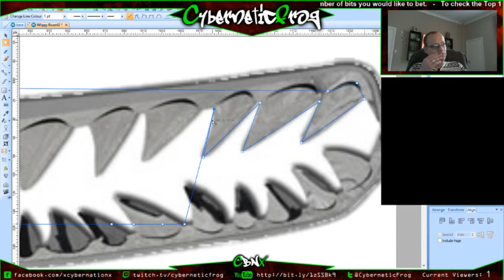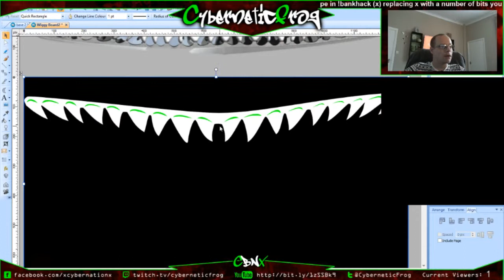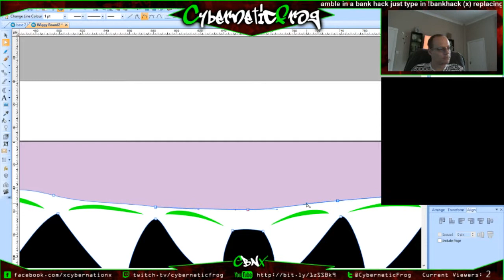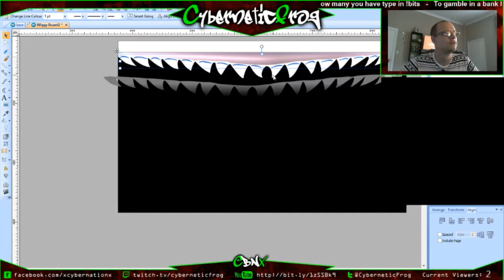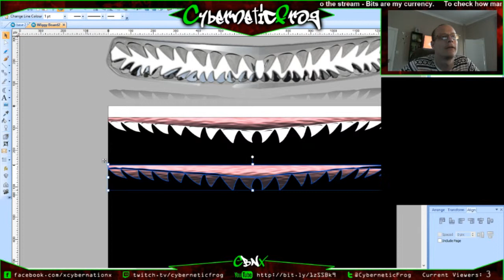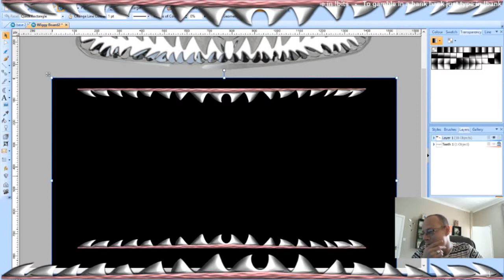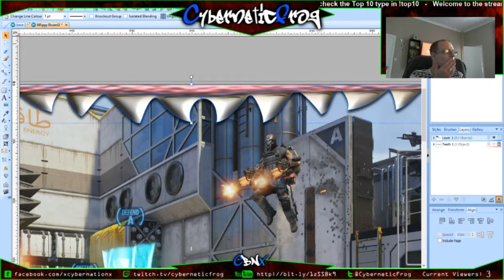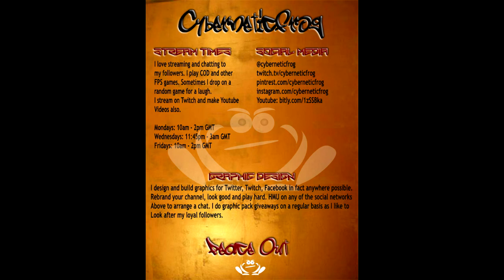Wiggys Outhouse Overlay Build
A speed art edit of a re-design Twitch overlay for my streaming buddy Wiggysouthouse.

Recorded during my Graphic Design stream over
I stream games on Mondays 10am to 2pm, Wednesdays 11:30pm to about 4am and stream graphic design on Fridays at 10am to 2pm. Come on over and join me in chat.

All music within the video is used with permission from Oracle - a cool band who allow me to use their tracks on my edits. You can find out more on them and on their Facebook and on their youtube